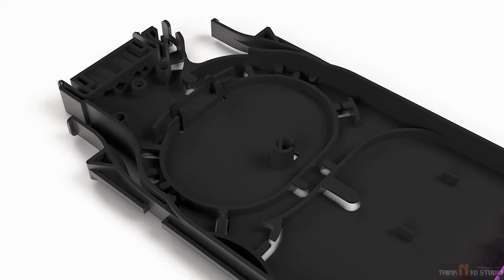H&B Product Animation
Product Animation